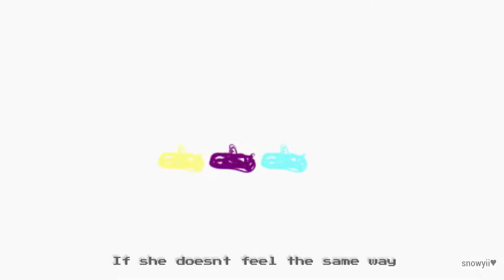test thingy yaaa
i just wanted to mess with animating for a bit cuz i never did it before, so here's my first attempt at something small lmao

♥ Twitch ♥ - @xsnowyii

♥ Instagram ♥ - @xfantasea

have a gud dayy o/ ily :)